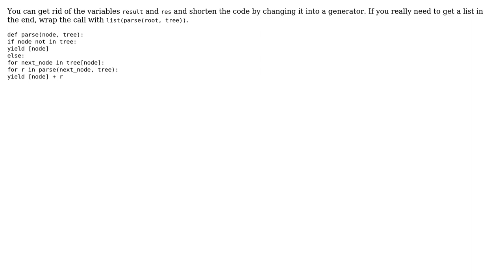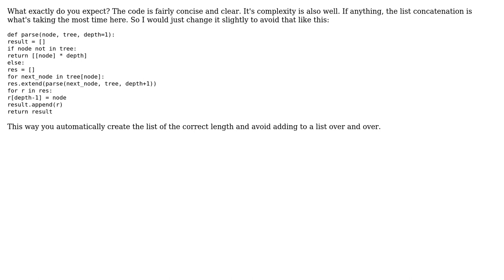Parse a tree & return the various paths (2 Solutions!!)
Parse a tree & return the various paths

With thanks & praise to God, and with thanks to the many people who have made this project possible! | Content (except music & images) licensed under CC BY-SA | Music | Images & others | With thanks to user Santiago user rtindru user Janne Karila user Jamal and the Stack Exchange Network Trademarks are property of their respective owners. You are responsible for your own actions.